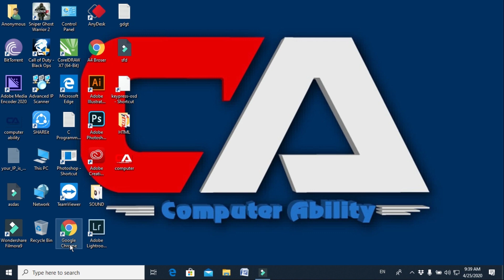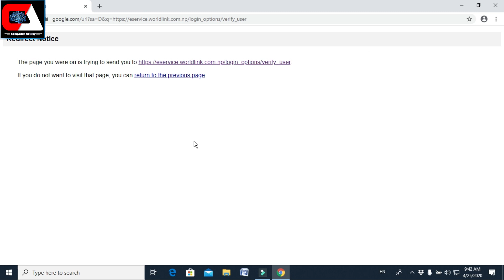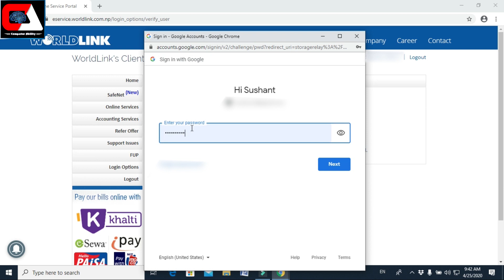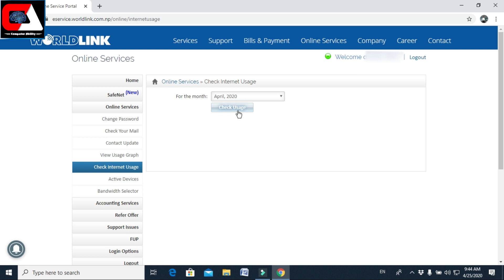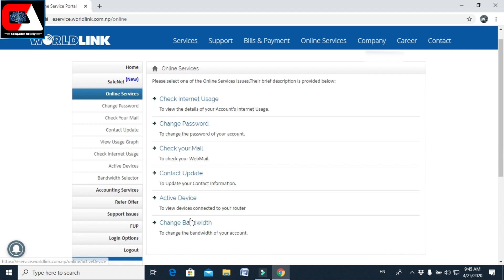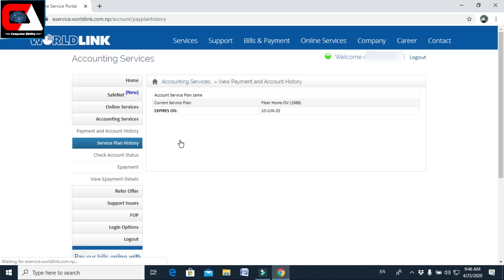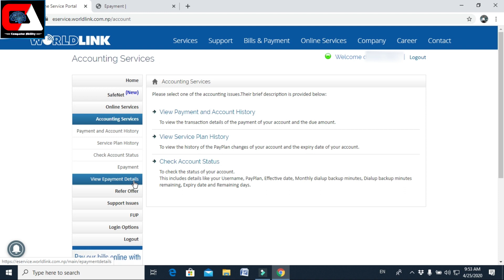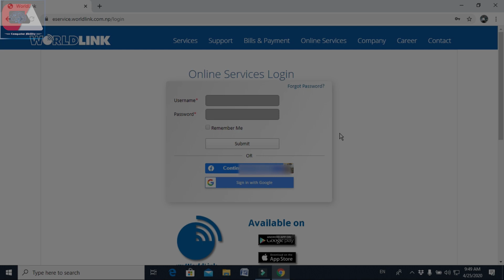[Nepali] How To Change Wifi Password of Worldlink From browser from Computer - For Worldlink Users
WELCOME to Computer Ability Channel.

Use your computer browser to change the worldlink wifi password, ssid and soo on.
myWorldLink App use garnus ra
worldlink wifi password change garnnu hos
Worldlink users can very easily change wifi password and ssid name with this app.

About This App:
App Name: myWorldLink

myWorldLink app is available for all Worldlink Communications Pvt. Ltd.'s retail broadband customers (CableZOOOM, WiZOOOM and FiberZOOOM). Another version for Enterprise Customers is under development. Using this app, our customers can manage most aspects of customer care without calling us. YOU MUST KNOW THE MOBILE NUMBER REGISTERED WITH YOUR ACCOUNT USERNAME. The app authenticates using this mobile number. You can manage multiple accounts associated with the same mobile number.

Key Features:
- Real-time notification of our network status
- Open and view status of trouble tickets
- View account details, current status, validity, expiration date, and remaining volume
- View charges, payments and pending dues
- Check Internet usage
- View bandwidth graphs (hourly, daily, weekly, monthly)
- Change password
- Temporarily extend (add volume or validity) to expired accounts

Thanks for being  !